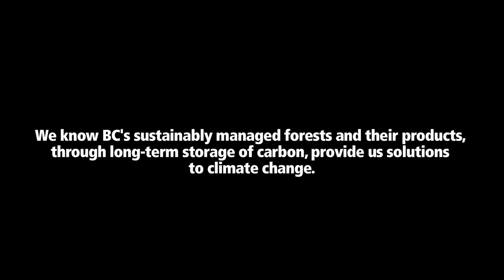Richmond Oval: BC wood contributing to our communities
The Richmond Olympic Oval is the largest structure to be built for the 2010 Olympic Winter Games and a precedent-setting example of advanced wood engineering and design.

Virtually all of the lumber used in the roof was harvested from sustainably certified forests impacted by the mountain pine beetle. By making use of this wood instead of leaving it to decay or succumb to fire, it will continue to store the carbon it contains. The use of wood in the oval’s construction stores an estimated 2,940 metric tonnes of carbon dioxide equivalents (CO2) and avoids an estimated 5,880 metric tonnes of CO2.

The Oval was certified and awarded for its environmentally sustainable construction including Leadership in Energy and Environmental Design scale (LEED®) silver certification and the Globe Foundation and World Green Building Council: Green Building Practices Award. Not only does the Oval boast excellence in innovation, with over 1,000 visitors a day, it has become an important part of the community.